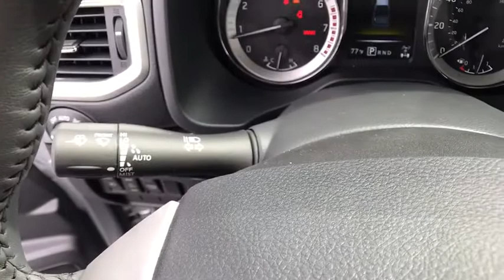2017 NISSAN TITAN Redding, Eureka, Red Bluff, Northern California, Sacramento, CA 17N212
2017 NISSAN TITAN